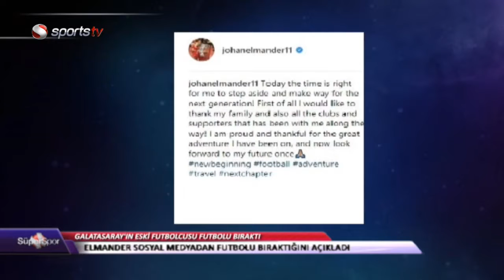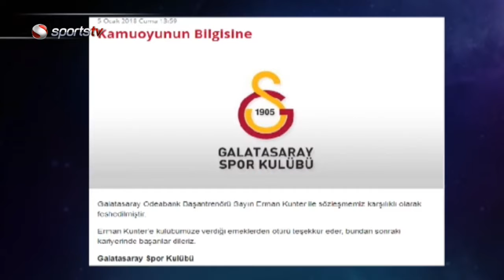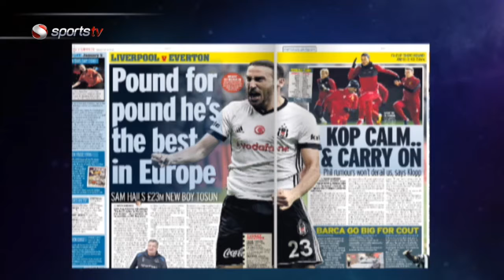Süper Spor (5 Ocak 2018)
Futboldan basketbola, tenisten voleybola pek çok branştan haberi Kübra Talay, Tugay Kosova ve Cumhur Yakar Süper Spor'da konuşuyor